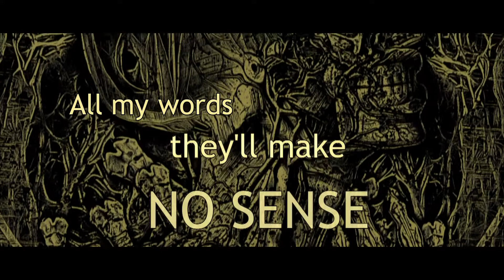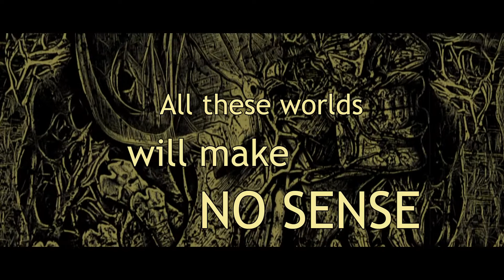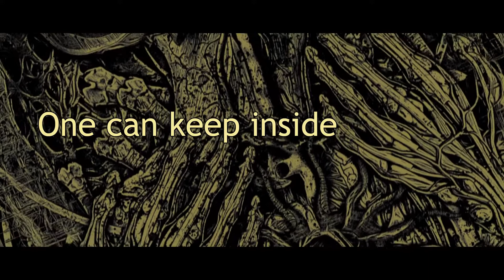CodeRed - Impairment In The Emotional Process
Official release: July the 8th, 2017

Mix & Master: Zachary Spence - Capital Arts Productions - Ontario, Canada

Video Edit: Andrei Calmuc
Artwork: Remy Headsplit

Lyrics:

All my words they'll make no sense
In this realm of decadence
All my glamorous subjects will fail
At the dawn long is the trail

All the effigies overactive ones
Confused you begin emotions to hide
Imprisoned we are, we are kept apart
The guilt in our stars, the drugs in your hands

The guilt in our stars, the drugs in your

All these worlds will make no sense
With those lands of turbulence
At the dawn...

We'll rise our fists, here's our doom
Anger seeds - Walls
Constraints imposed to the ones
Who are damned - masters die

Conceal the universe within
Contain your thoughts
Dreams and hope denied unceasingly
Impairment

Rewrite the history of pain
And suffering
One can keep inside eternally

Inhale the poison, take the strain
Ingest deceit
Breathe and take it in
Impulsively

Refresh the darkness with a pill
That makes you numb
Stranded in a state of anger and lies
Impairment

The guilt, the drugs

lead  - Armand Niculescu

Line-up:

Andrei Calmuc - lead vocals/guitars
Armand Niculescu - guitars/lead guitars
Ioan "John" Câmpian - bass/vocals
Septimiu Hărşan - drums